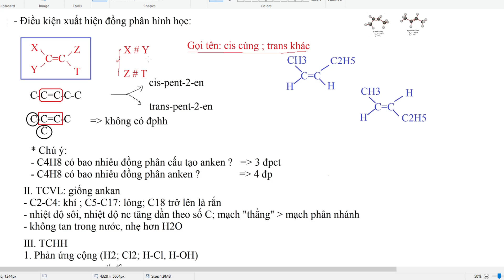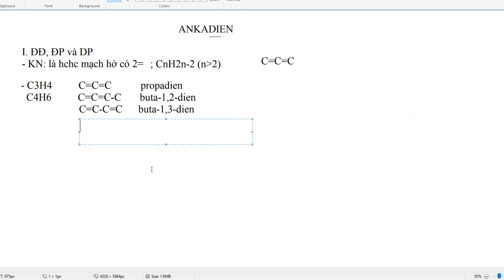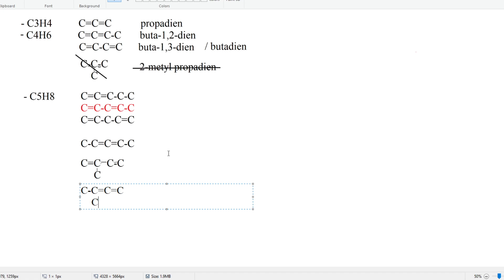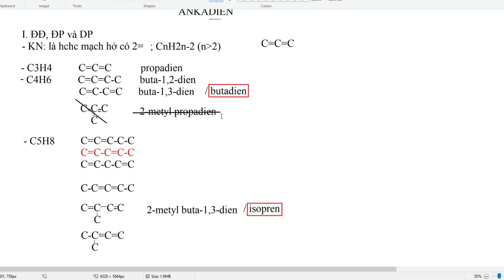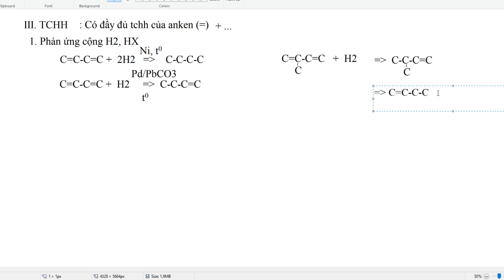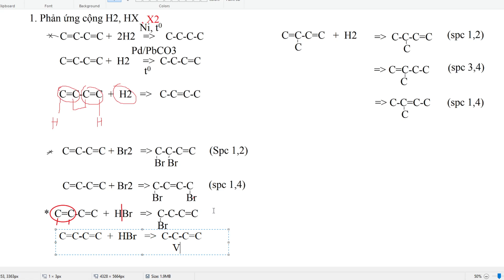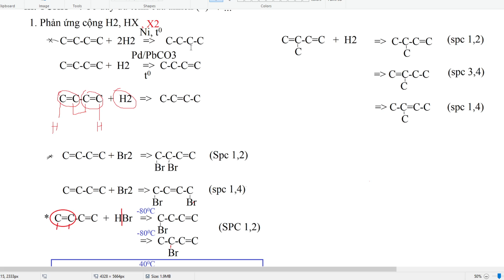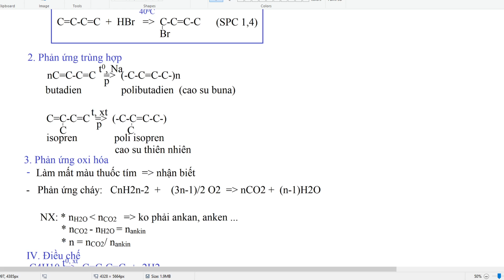Lý thuyết Ankadien (Phản ứng cộng 1,4)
Ankadien là nguồn gốc của các loại cao su ...